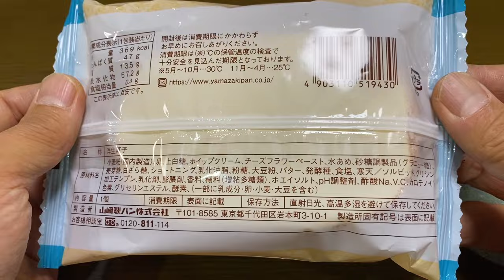【スイーツ（JAPAN sweets）】ふわふわフロマージュクリームサンド（Fluffy fromage cream sandwich）「山崎製パン（YAMAZAKI）」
ふわふわフロマージュクリームサンド（Fluffy fromage cream sandwich）

369kcal